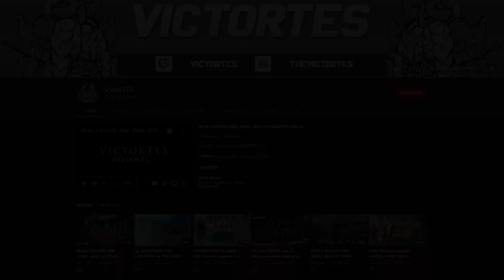The Most Incredible Clan Boss Achievement Ever I Raid Shadow Legends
In this video I am gonna be showcasing a rare champion that can do more than 300 * million damage on clan boss and the greatest achievement to date on clan boss. enjoy!

Perks like a Month-Long Account Takeover!

At the Start Screen:
Join SERVER 3: Phantoms Glory

🎵 Satara - King 🎶

Raid shadow legends on pc youtube Mother Cybele new fusion plarium shadow legends raid murderinc raid clan boss Infiniti brogni